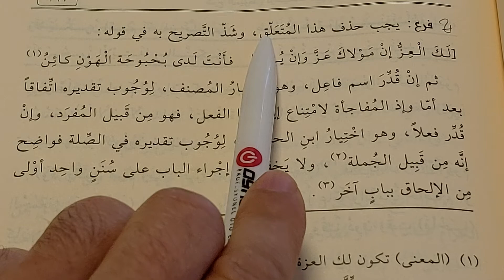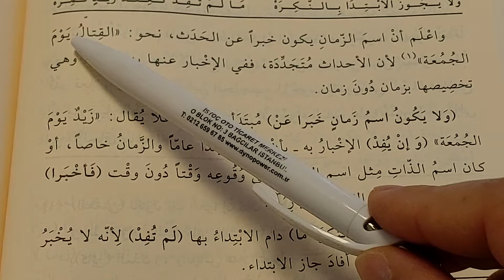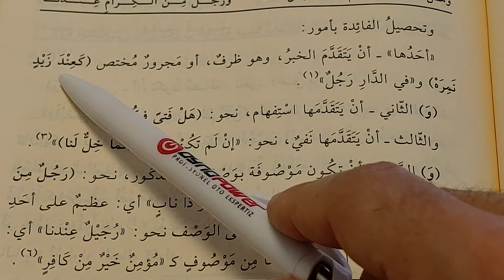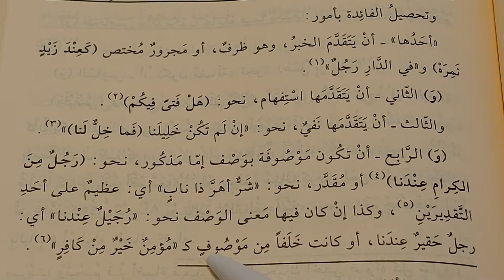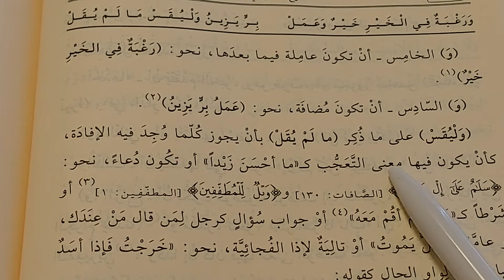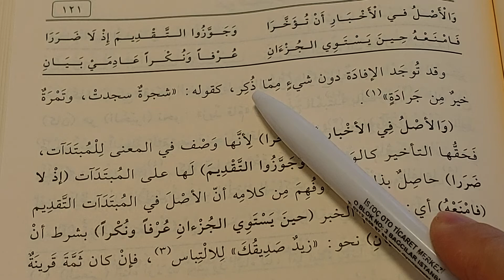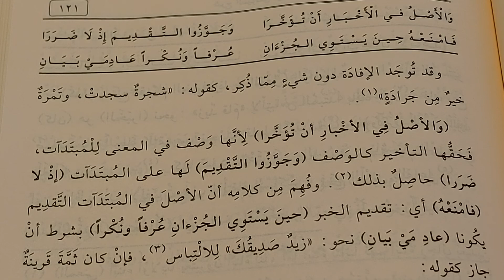Suyuti: Ders 29, Haber Bahsi